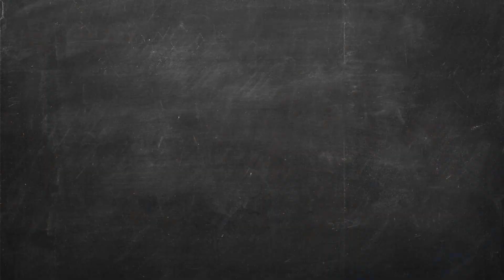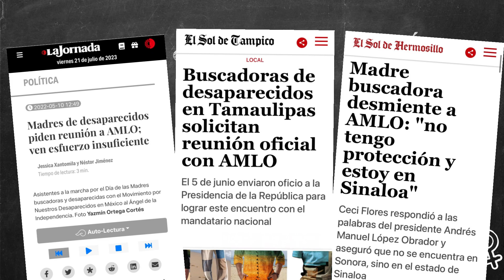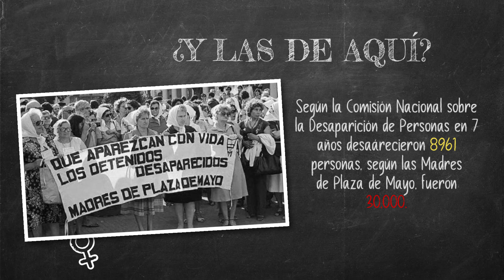🧓🏻👵🏻 "Con las Argentinas, sí"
Si algo hemos aprendido de Andrés es que sólo trata y recibe a la gente que le conviene, le cae bien, es su amiga o de su esposa... nada más.

Las madres buscadoras mexicanas han esperado por año una reunión con Andy... pero van primero las argentinas, porque así es el "humanismo mexicano".

Basura.